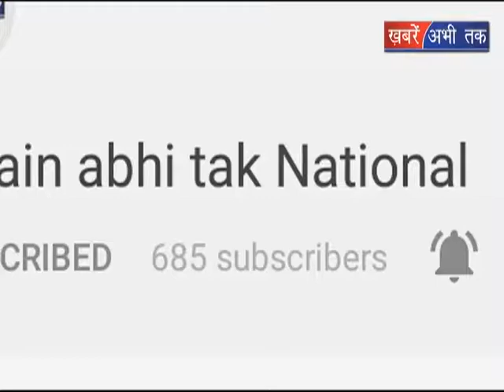हुड्डा के निशाने पर विज || Khabrain Abhi Tak Live